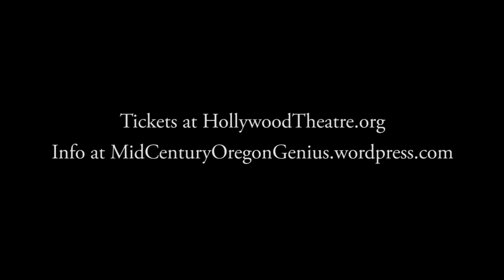Mid Century Oregon Genius Presents 'Maurice'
On Oct. 10 at 7:00 PM, three time Oscar nominee James Ivory comes to Portland to introduce MAURICE (1987), starring James Wilby, Hugh Grant and Rupert Graves.

Handpicked by Ivory for the screening series, MAURICE is on the short list of films for which Ivory also served as screenwriter (with Kit Hesketh-Harvey). James Ivory was born in Berkeley, grew up in Klamath Falls, and graduated from the University of Oregon.

“One of the few to whom one can unhesitatingly apply the phrase “citizen of the world””  Wallace Shawn

James Ivory won the Silver Lion at the 1987 Venice Film Festival for MAURICE. James Wilby and Hugh Grant were both awarded Best Actor at that festival for their performances in MAURICE. For both actors, and for Rupert Graves, these were their first starring roles.

MAURICE is the second of a trio of award winning E. M. Forster adaptations by Merchant Ivory Productions. The first was A ROOM WITH A VIEW, for which Ivory received an Oscar nomination, and the third was HOWARD'S END, for which he also receive a second Oscar nomination.

James Ivory is the second Oregon director to receive an Oscar nomination. The first was James Blue, a classmate of James Ivory at the University of Oregon.

More information about the Mid Century Oregon Genius screening series